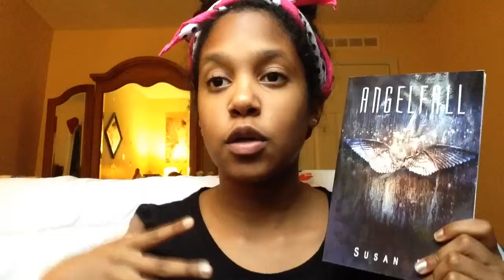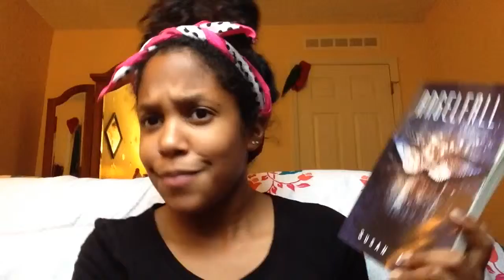BOOK REVIEW: Angelfall by Susan Ee